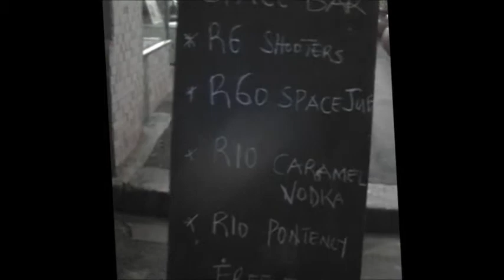Last night Out (mAD productions)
Just one of those nights out with friends